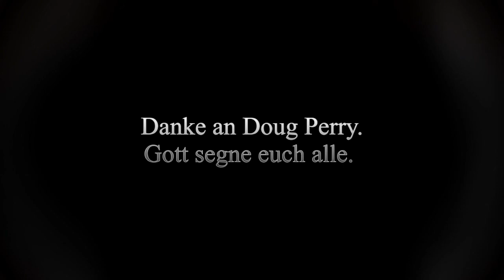Doug Perry Falsche Propheten in Deutsch.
Ich übersetze wieder ein wichtiges Video vom echten Bruder aus Amerika.